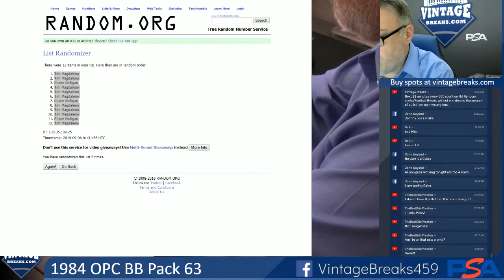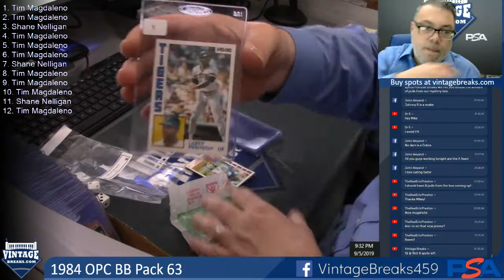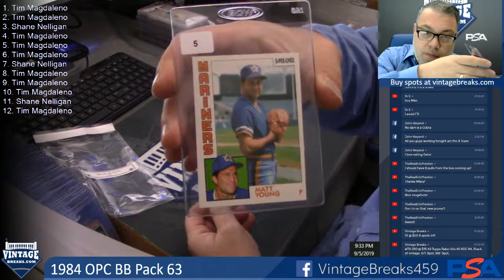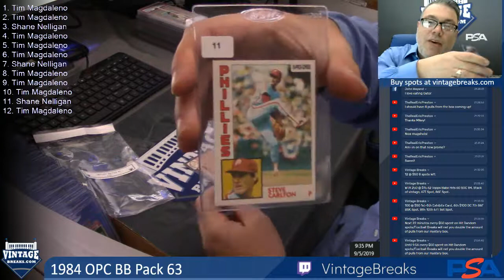09-05-19 1984 OPC Baseball Pack 63 Break Opening Video